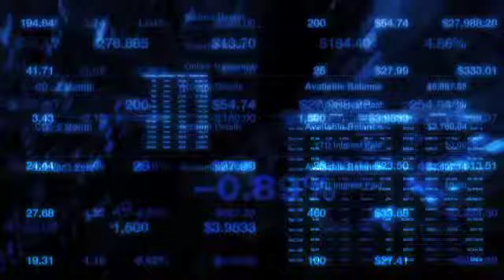Earnings Report: Owens Corning Eclipses Estimates And Issues Bullish Guidance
Owens Corning (NYSE:OC) reported its first-quarter 2010 adjusted earnings were $53 million, or $0.42 per adjusted diluted share, compared with $5 million, or $0.04 per adjusted diluted share, in the first quarter of 2009.

Revenues in the quarter rose 17.8% year-over-year to $1.3 billion, and came in ahead of consensus estimates of $1.0 billion.

Analysts, on average, were projecting earnings per share of $0.15 on revenues of $1.03 billion.

2010 adjusted EBIT outlook was raised to as much as $450 million, which equates to EPS of $2.00 (vs. consensus estimates of $1.54).